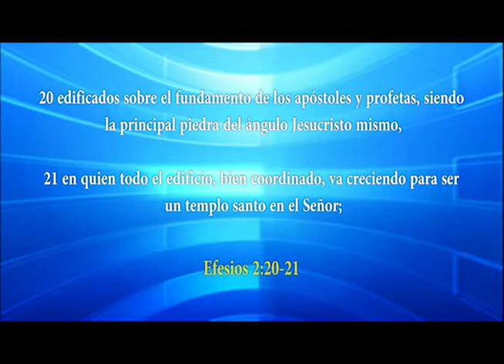PASTOR JUAN LUQUEZ | EL LUGAR DE DIOS | LOS MATUTINOS | LUZ TV HD | PREDICA | PROGRAMA DE TV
"Lo peor que una persona haga es colocar a Dios en otro lugar"

Los Matutinos con el Pastor Juan Luquez 381

JuanLuquez PastorJuanLuquez PastorJuan PastorLuquez LuzDelMundo Tendencia Predica PredicaCristiana Predica Cristiana y Micros Cristianos.